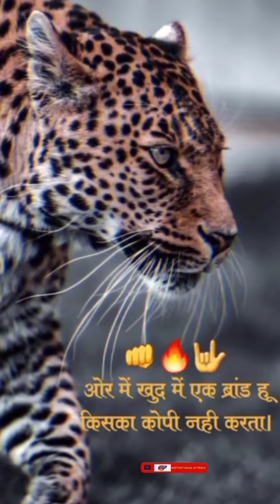New Attitude Brand Short Video Hindi Motivational Video||🧭💌 attitudestatus motivation op 🤘